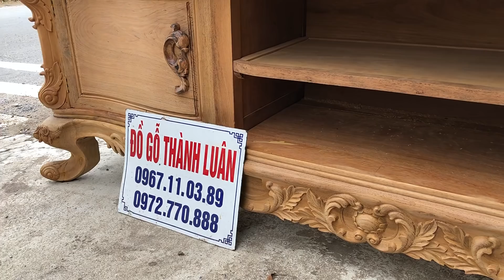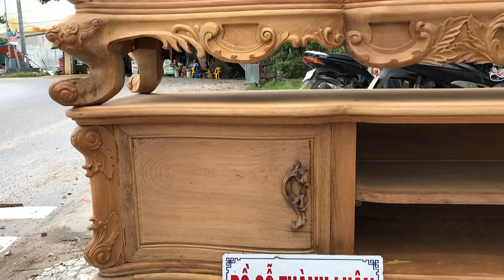2 kệ tivi lu uy gỗ gụ(dogothanhluan)27-6-2018